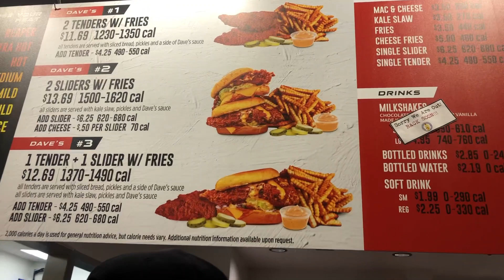WHEN I EAT BAD ! | NASHVILLE STYLE HOT CHICKEN SANDWICH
CHECK OUT THE MUSIC HERE 👇🏽